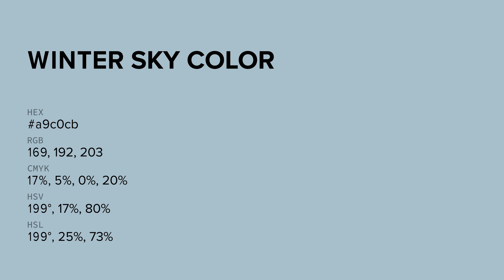Winter Sky color a9c0cb hex color - Blue color - Warm color a9c0cb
What color is Winter Sky ? a9c0cb hex color - Blue color - Warm color a9c0cb

Hex a9c0cb Color Code is also known as Winter Sky color.

Hex a9c0cb Color code in RGB color code model is created after adding 66.27% red color, 75.29% green color and 79.61% blue color.
Hex a9c0cb Color code in CMYK color (process color) code model is generated after subtraction of 16% cyan, 5% magenta, 0% yellow and 20% black.